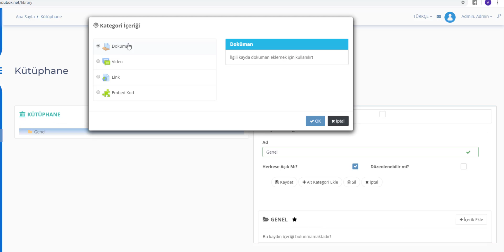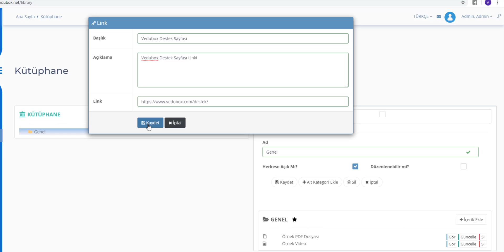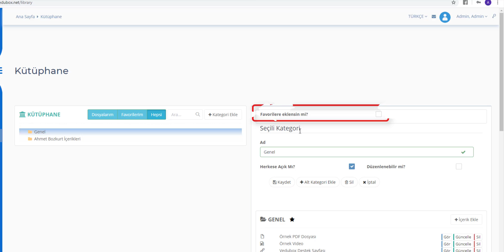Vedubox Edu - Kütüphane Modülünün Sistem Yöneticisi ve Öğretmen Tarafından Kullanımı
Vedubox Edu - Kütüphane Modülünün Sistem Yöneticisi ve Öğretmen Tarafından Kullanımı onlineeğitim​ uzaktaneğitim​ lms​ learningmanagementsystem​